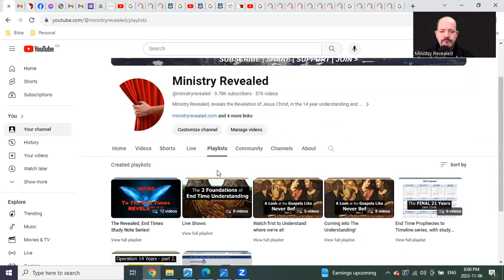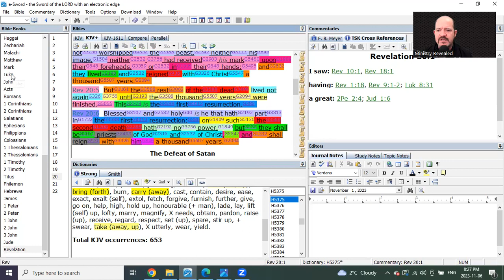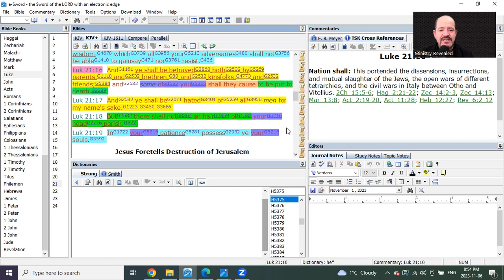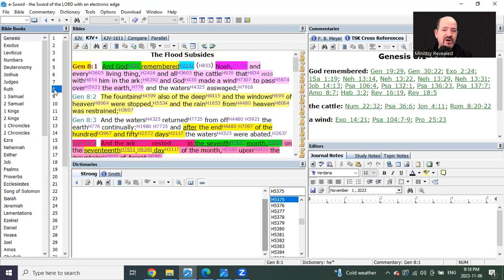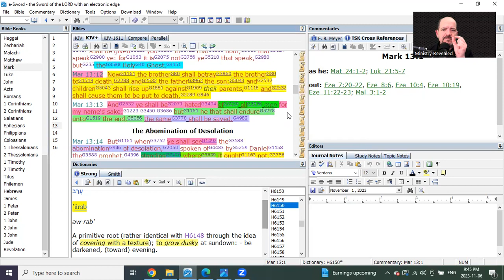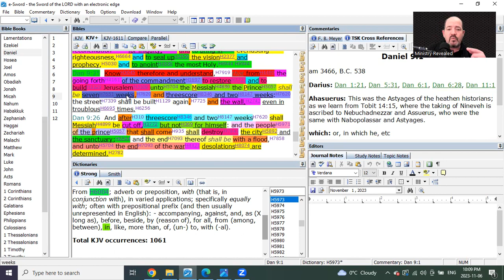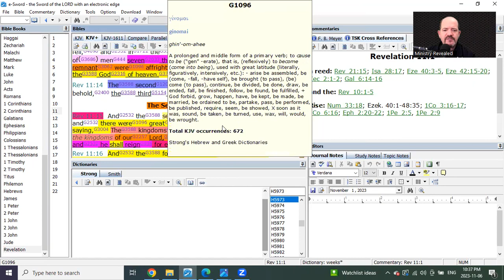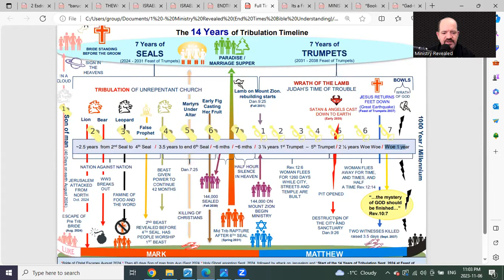The Struggle The Victory The Revelation its already won